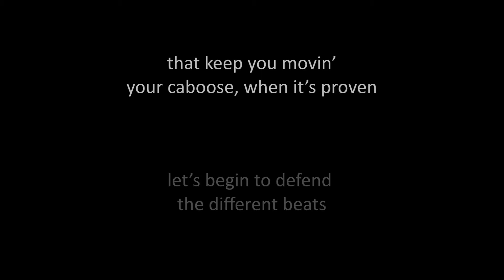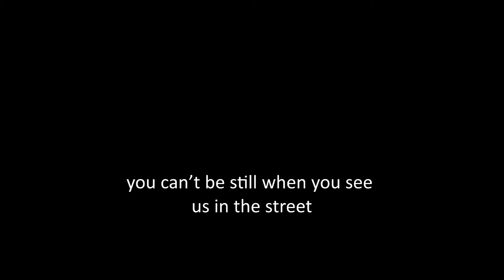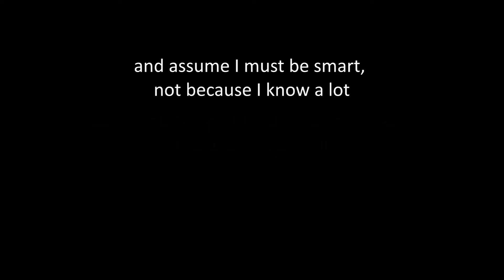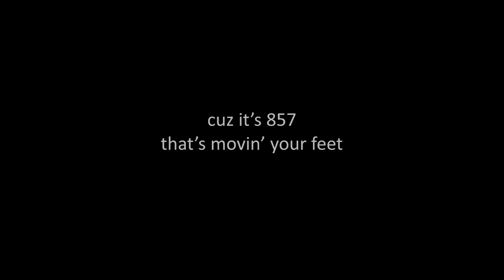857 - Mouth Music (Official Lyric Video)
Mouth Music is track No.1 off our album, Advent. This cool, funky, old-school vibed hip-hop anthem kicks off the album with unique instrumentation that combines hand claps and mouth percussion, (courtesy of 857 Producer Extraordinaire , AL-G)!

Our "Official Audio/Lyric Series" features our original released tracks played together with their song lyrics.

*Sign up for our (free) newsletter for updates and instant access to free songs and videos

...and most leading digital music stores and streaming services!